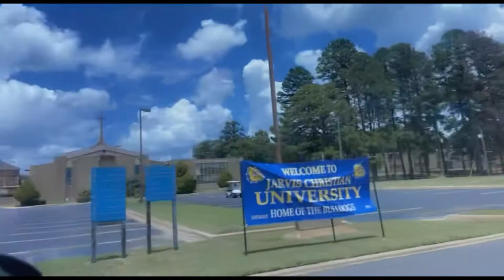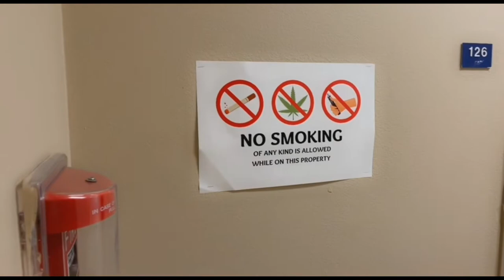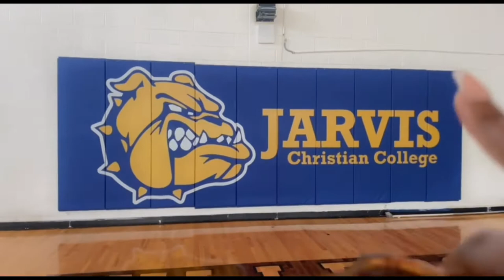HBCU College Tour: Jarvis Christian University | Gabe’s Going To College! | QRKAAP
Family Instagram: @queensraisingkingsandaprincess